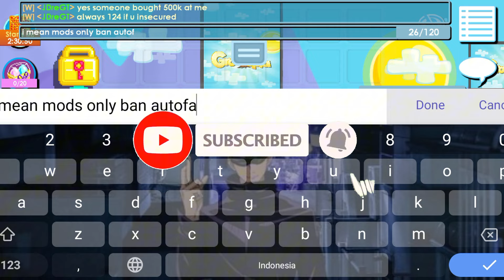20 DL CUMA SPLICE DOANG?!?! Science station Mass Profit - Road To Magplant 5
Halo teman-teman, balik lagi sama gw Nirleka Arthamevira. Di video Road To Magplant episode ke-5 ini, gw mencoba profitan mass science station hanya dengan splice aja cuy. Profit yang gw dapet sampai 20DL lho!!!

     Di video ini, gw juga bikin mini vend cuy. Jangan lupa dateng ke world "NIRAMART", dijamin harganya terjangkau 😁👌

Credits :

Background music that i used in this video :
1)  Cafe Seaside - Peritune